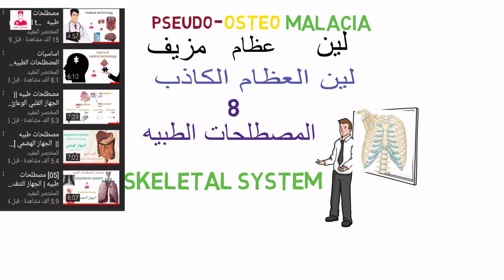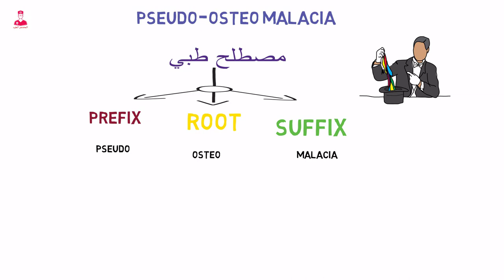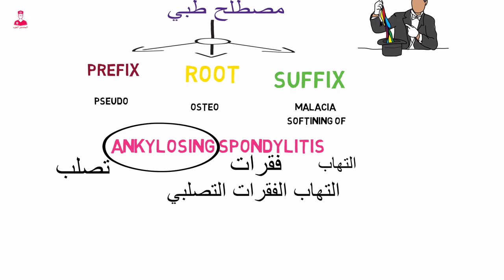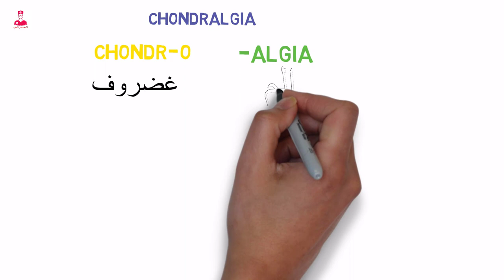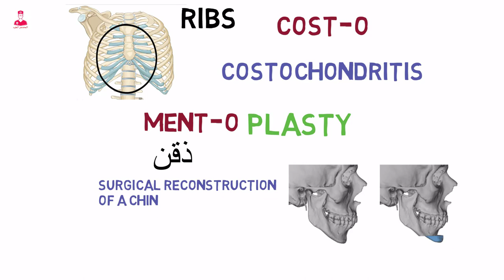[08] مصطلحات طبيه || الجهاز العظمي Medical terminology || skeletal system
حسابي على خمسات

مصطلح زي
Pseudo-osteomalacia
بيتكون من ٣ اجزاء
الجزء الاول هو pseudo .
ال
p silent
يعني كاذب أو مزيف.
و الجزء الثاني
osteo
يعني عضم
أما الجزء الثالث وهو
Malacia
يعني لين .
فيبقي مصطفلح
Pseudo-osteomalacia
يعني لين العظام الكاذب .

أهلا وسهلا بحضراتكم في الجزء التامن من كورس المصطلحات الطبيه.
واللي هنتكلم فيه النهارده عن الجهاز العظمي اللي هو
Skeletal system.
ولو لسه جديد معانا متنساش تتفرج علي أول ٧ اجزاء من كورس المصطلحات الطبيه . وتشتترك معانا في القناه .

مصطلح
 pseudo-osteomalacia
انا استخدمته كمثال علشان أوضح مدي سهوله المصطلحات الطبيه. وإن مهما كان طول اي مصطلح وتعقيده .
فهو بيتكون من جزئين أو  ٣ اجزاء .
الجزء الاول هوال
Prefix
 المقدمة أو البادئه .
زي pseudo.
والجزء الثاني هو ال
Root .
ودا اصل المصطلح . وغالبا بيكون اسم عضو زي osteo .
بمعني عظام .
والجزء التالت والأخير . هو ال
Suffix
الناهيه.
زي malacia يعني
Softening of .
اللي هو بمعني لين .
يبقي لما يقابلنا مصطلح كبير زي .
Ankylosing spondylitis .
منتصدمش من شكل المصطلح ونبدا في تقسيمه ونتعرف علي ال ٣ اجزاء .
Ankylosing .
هو مصطلح لوحده كامل بس في الحاله دي هنعتبره prefix .
وبمعني تصلب .
وspondyl
دا روت معناه فقرات
Itis
سافيكس معناها التهاب .
فيبقي
Ankylosing spondylitis
علي معضها . يعني التهاب الفقرات التصلبي . وهكذا .
في فيديو النهارده كل اللي هنعمله هو أننا كالعاده هنلعب لعبه مكعبات .
هنجيب شويه prefixes. علي شويه roots . مع شويه suffixes.
ونركبهم علي بعض علشان نطلع في النهاية بمصطلح طبي خاص بالجهاز العظمي .

زي مثلاً مصطلح osteocyte.
Osteo .
اصل معناه عظم . أو bone
و cyte .
سافيكس معناه خليه .
فيبقي osteocyte يعني خليه عظميه.

ومصطلح osteoma .
Oma
سافيكس معناه ورم .
فيبقي osteoma يعني ورم عظي.
و osteitis
Itis
سافيكس معناه التهاب .
فيبقي osteitis.يعني التهاب عظمي.

ومصطلح مثلا جديد زي
Chondralgia
ال root
Chondr - o
يعني غضروف .
والسافيكس algia
يعني الم . فيبقي
Chondralgia
يعني الم غضروفي.
والروت
 arthr-o  .
اللي معناه مفصلي . أو joint

لما نضيفلو اي سافيكس .
زي مثلا itis التهاب .
هيبقي arthritis يعني التهاب في المفاصل.
Inflammation of a joint
ولما نضيف سافيكس زي plasty
يعني عمليه اعاده بناء أو استبدال
فيبقي مصطلح arthroplasty
يعني عمليه اعاده بناء أو استبدال مفصل .
Surgical reconstruction or replacement of a joint.

ومصطلح myelatrophy
بيتكون من جزئين .
Myel
بريفيكس معناها نخاع العظام .
و atrophy .
سافيكس . معناها ضمور .
فيبقي myelatrophy مصطلح معناه
ضمور في نخاع العظام .
والجزء اللي بيوصل اي عضمتين ببيعض
بيطلق عليه اسم رباط . أو
Ligament .
الروت منه هيبقي
Ligament- o
زي مصطلح .
Ligamentopexy .
Pexy
سافيكس معناها تثبيت .
فيبقي ligamentopexy يعني تثبيت رباط .
 والضلوع أو ال ribs
الروت منها هو cost -o
Costochondritis .
يعني التهاب في مكان الاتصال بين الضلوع والغضاريف.
والبريفكس
Ment -o
معناه دقن
لما نضيفلو السافيكس plasty
هيبقي
Mentoplasty
يعني
Surgical reconstruction of a chin
اعاده بناء الذقن .
وبكدا نبقي خلصنا الجزء التامن من كورس المصطلحات الطبيه وانتظروا باقي الاجزاء .

Osteo .
و cyte .
سافيكس معناه خليه .

ومصطلح osteoma .
Oma
سافيكس معناه ورم .
و osteitis
Itis
سافيكس معناه التهاب .

Chondralgia
ال root
Chondr - o
يعني غضروف .
والسافيكس algia
يعني الم . فيبقي
Chondralgia
يعني الم غضروفي.
والروت
 arthr-o  .

ومصطلح myelatrophy
بيتكون من جزئين .
Myel
و atrophy .
سافيكس . معناها ضمور .
Ligament .
الروت منه هيبقي
Ligament- o
زي مصطلح .
Ligamentopexy .
Pexy
سافيكس معناها تثبيت .
Costochondritis .
والبريفكس
Ment -o
معناه دقن
هيبقي
Mentoplasty
يعني
اعاده بناء الذقن .